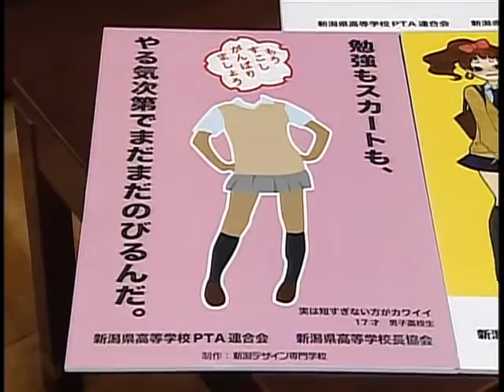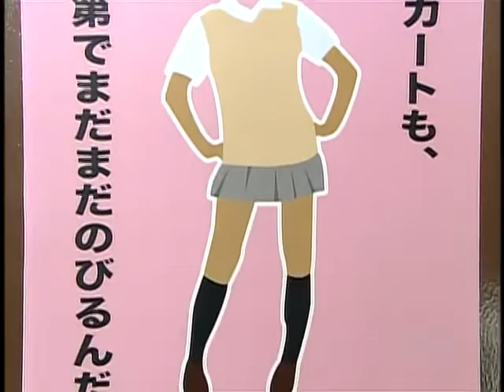Clothing checks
[ Playlist ] Japanese girls in wnter